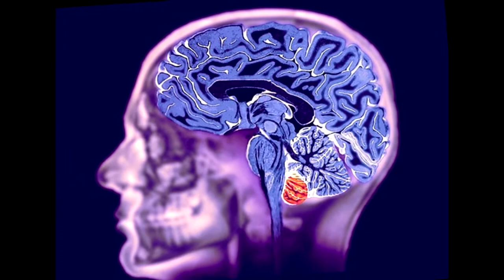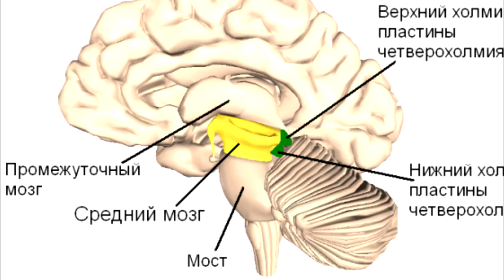Где находится любовь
Как узнать, где находится любовь? - С помощью приборов, легко!  Можно узнать не только, где находится любовь, но и прочитать ваши мысли о любимом человеке. Приборы достоверно сообщат, когда человек глядя на ваше фото думает о любви, а когда — только о сексе. Примерно по такому же принципу действует детектор лжи, только там параметров больше. Пока влюбленные спорят, где находится любовь, ученые давно разобрали это вопрос на составляющие. Мысли о любви — х%, мысли о квартире будущего супруга — y%, мысли о сексе — z%. И ведь правду говорят.
Как вы считаете, для решения вопросов о любви, лучше воспользоваться прибором или догадываться самостоятельно???